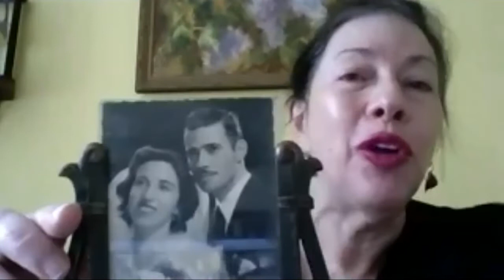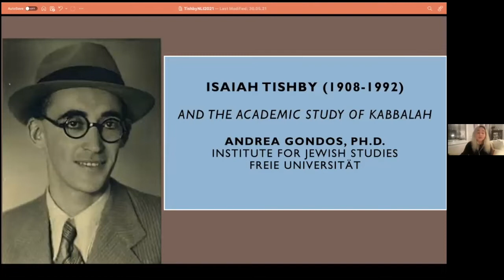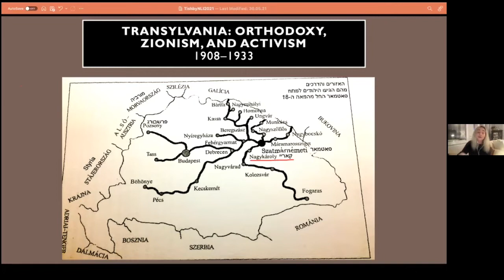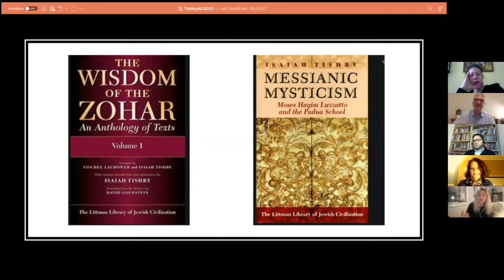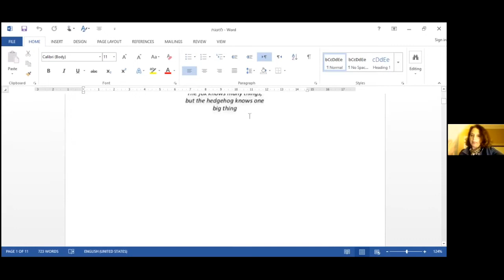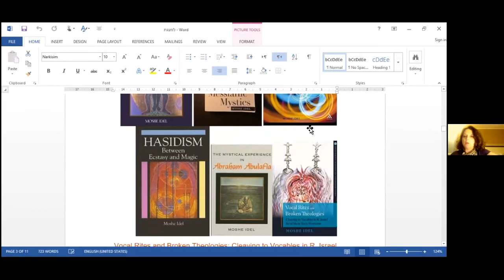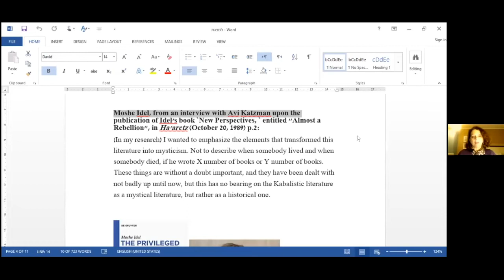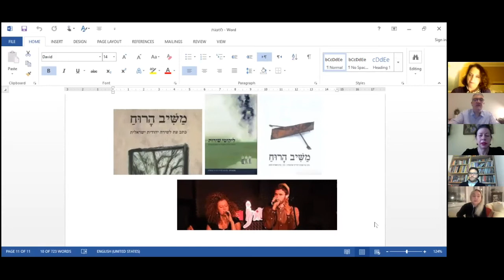The development of the academic study of Kabbalah - Panel with Dr. Roi, Dr. Zadoff and Dr. Gondos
On February 22, 2022, the Azrieli Institute of Israel Studies hosted a virtual talk with Dr. Biti Roi, Dr. Noam Zadoff and Dr. Andrea Gondos on the development of the academic study of Kabbalah. The discussion was moderated by the Institute's Director, Dr. Csaba Nikolenyi.

Marking the 40th anniversary of the death of Gershom Scholem, the founder of the discipline at the Hebrew University of Jerusalem, our panelists review some of the main questions, topics and characters that have defined the field over the decades.

Dr. Biti Roi has lectured at both The Ben Gurion University of The Negev and at The Hebrew University of Jerusalem. Currently, she is teaching at the graduate program of the Schechter Institute, Jerusalem. Roi is also a Senior Fellow of the Kogod Research Center for Contemporary Jewish Thought at the Shalom Hartman Institute in Israel. Her fields of research include: Medieval Kabbalah and the book of the Zohar, Kabbalah during Early Modernity and Hasidism, Kabbalah and Gender, and the relationship between Jewish Mysticism, Myth, and Ritual. Her book, Love of Shekhina: Mysticism and Poetics in Tiqqunei ha-Zohar, was awarded the World Union of Jewish Studies Prize for the best book of the years 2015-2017.

Dr. Noam Zadoff is an Assistant Professor in Israel Studies at the Department of Contemporary History at the University of Innsbruck. His book "Gershom Scholem: From Berlin to Jerusalem and Back" was awarded with the Concordia University Azrieli Institute Award for Best Book in Israel Studies (2018). He edited the Hebrew correspondence between Gershom Scholem and Joseph Weiss, and wrote a biography on Scholem, which is forthcoming this year with Zalman Shazar Center Press.

Dr. Andrea Gondos is a Post-Doctoral Research Associate in the Emmy Noether Research Group on Knowledge Circulation examining questions of sexuality, gender, and emotions in magical recipe texts produced in early modern Ashkenaz. Her first monograph titled, “Kabbalah in Print: The Study and Popularization of Jewish Mysticism in Early Modernity” examines the literary structure and cultural impact of kabbalistic reference tools and their role in mediating and popularizing Kabbalah in early modernity.